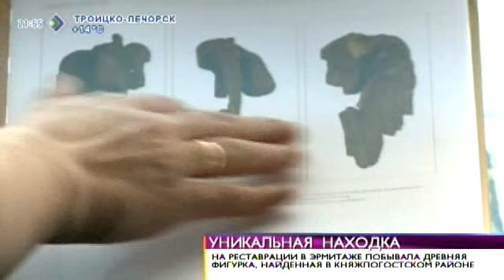Время новостей. Уникальная находка вернулась на Родину. 11 июня 2014